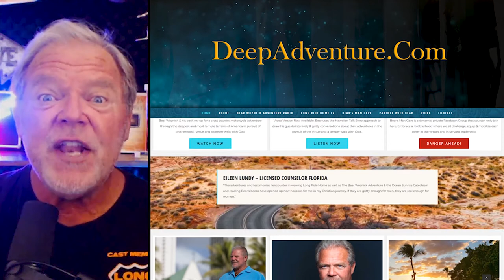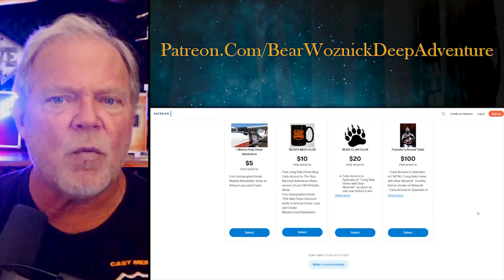BWA447 Clip Peter Kreeft